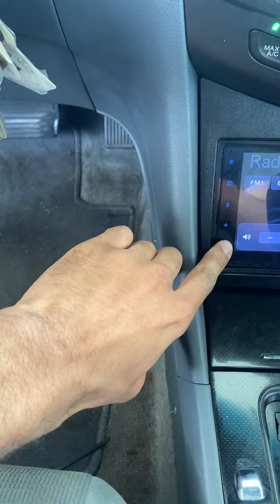AudioControl Epicenter on 5000 watt system 🔊🎶